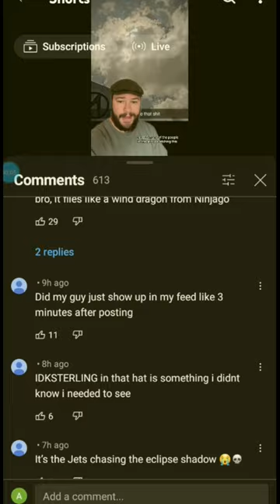what in the •